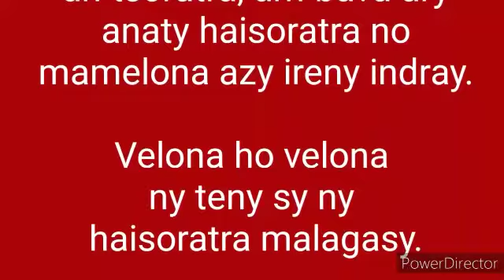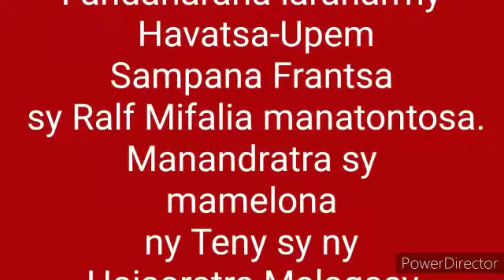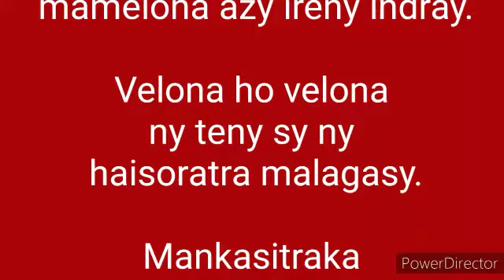TENINDRENY : Andro Iraisam-pirenena